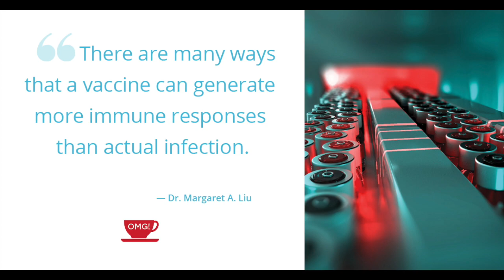The Path to a New Vaccine Isn’t All Paved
We're talking vaccine development with the "Mother of DNA Vaccines," Dr. Margaret Liu. This episode takes a deep dive into how different types of vaccines work, how they are developed and what it takes to get approval, with a special focus on the COVID-19 vaccines. It's a must-listen episode for improving patient education on vaccines.